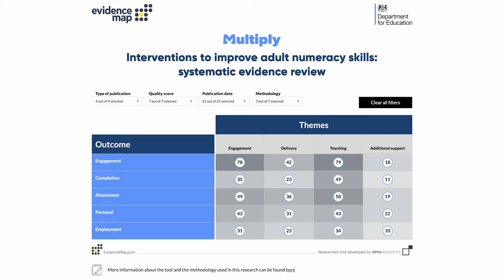What works best for teaching adults numeracy? An evidence review for DfE's Multiply programme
A significant proportion of the UK's working age population have low numeracy skills. This negatively impacts individuals and society in the form of lower individual wages, losses in productivity, and forgone tax revenue.

Today, the Department for Education published Alma Economics’ report “Numeracy skills interventions for adults (19+) - a systematic review of the evidence”. This work will help inform the delivery of the £560 million Multiply programme to increase levels of adult numeracy.

Multiply will offer free courses to adults who do not have the equivalent of a GCSE grade C or higher in mathematics, supporting a wide range of delivery models to fit individuals’ needs. Through a combination of data analysis, a review of existing literature, and engagement with relevant stakeholders, our report examined several research questions including:

-   What lessons can be learnt from adult skills policy in this area over the past 20 years?

-   What is known about adults (19+) in the UK who have limited numeracy skills?

-   Which approaches appear to be the most and least successful in supporting different groups of adults to improve their numeracy skills?

As part of this work we also developed a web-based interactive Evidence Map, enabling users to explore relevant studies.